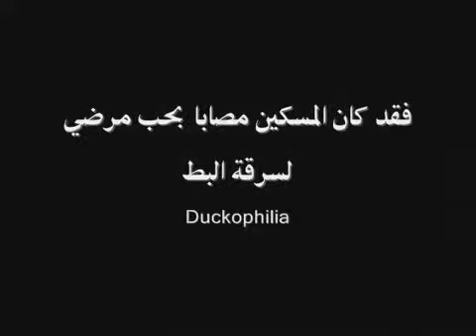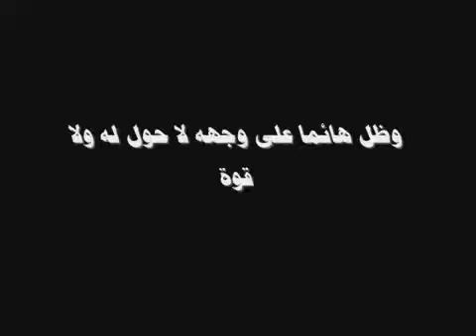قصة كفاح عكاشة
هذا الرجل المناسب لقيادة شعب وانا ائيدة بشدة بس مش شعب مصر
فى شعوب كتير ممكن تقودها